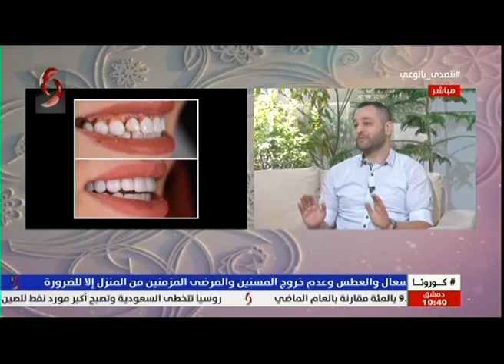صباحنا غير| د.ابراهيم الأكزم: اخصائي بطب تجميل الأسنان ومعالجة الأقنية الجذرية 2020/5/27